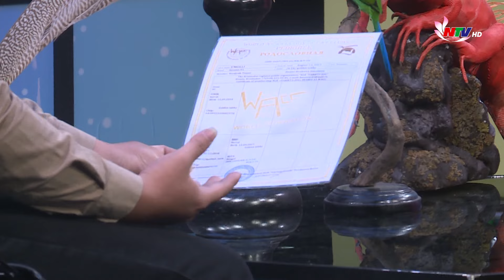Độc – Lạ Nghệ thuật “Tiêu bản” - Trần Kim Hoàng Anh | Trò chuyện cuối tuần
Độc – Lạ Nghệ thuật “Tiêu bản” - Trần Kim Hoàng Anh